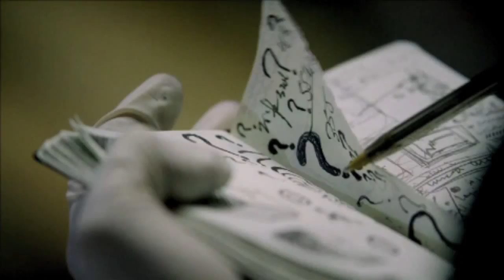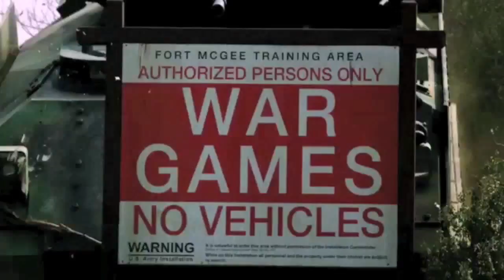Kevin Roentgen Custom Music Reel Aug 2015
Original music (except for the covers) written, produced and performed by Kevin Roentgen.